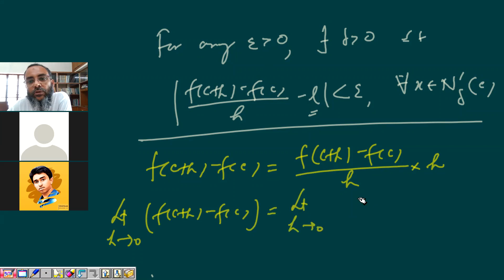DERIVATIVE OF REAL FUNCTION 3